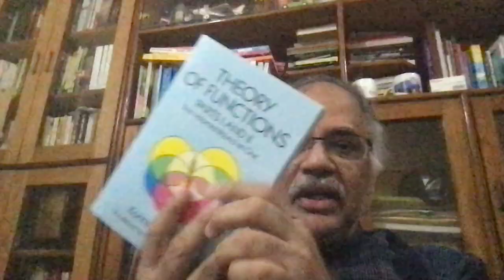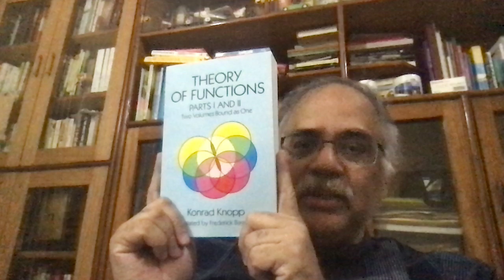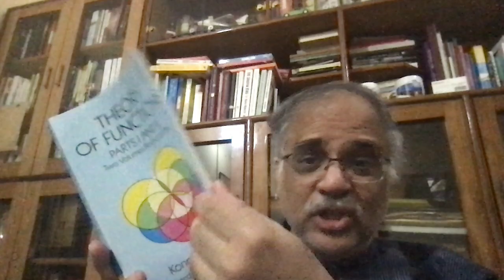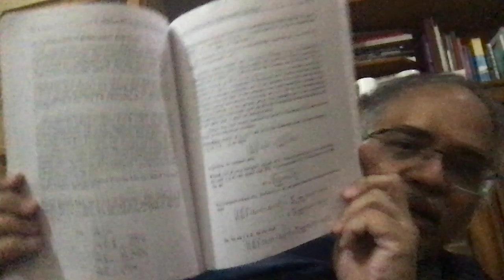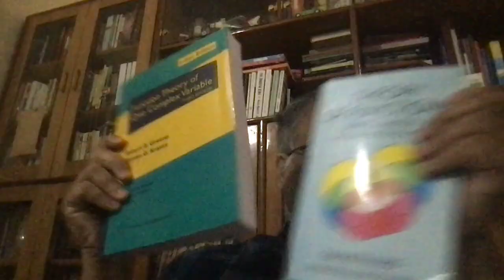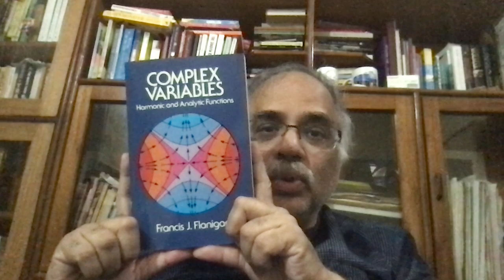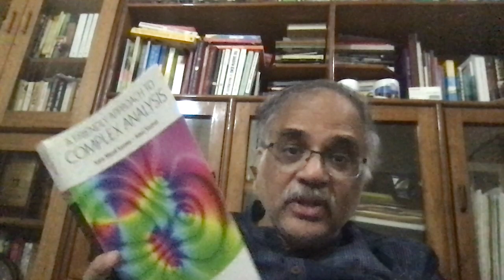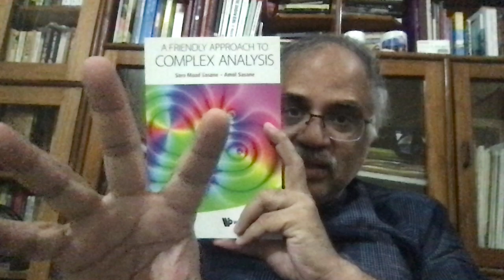From my Book Shelf: Books on Complex Analysis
in this video we discuss four important and interesting books on the function of one complex variable which also goes by the name of complex analysis.
Two books are essentially for graduate students in mathematics and two are for undergraduates in mathematics, science and engineering.